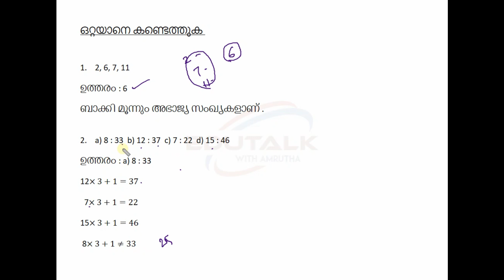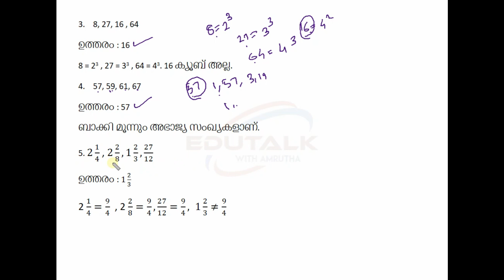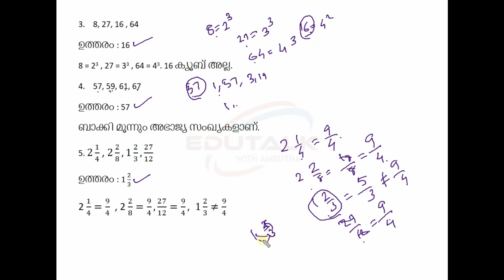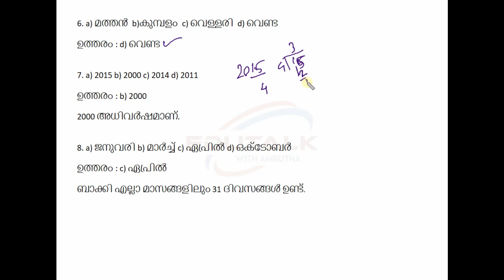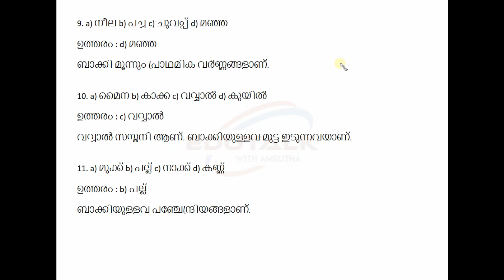Find The Odd One | ഒറ്റയാനെ കണ്ടെത്തുക |Kerala PSC Preliminary Exam |Reasoning | മാനസികശേഷി | LDC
Discusses some practice questions of Odd one out.